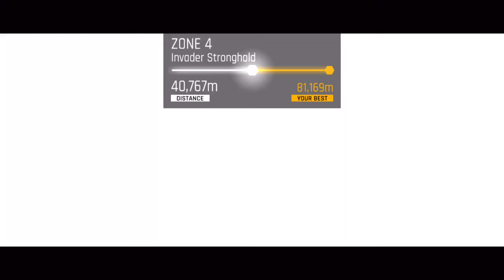Breakneck high score